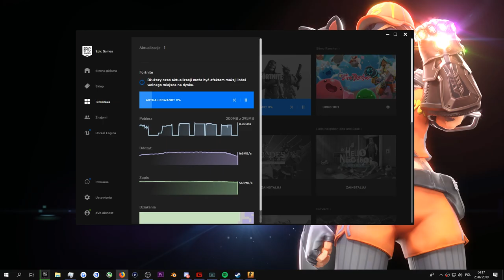UPDATE: Nowa Snajperka, Wyzwania Dogrywki.. (Fortnite)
♒ Źródełka:
- Główny gameplay: by me
- Nowe wyzwania:

💡 Inne rzeczy, które mogą cię interesować:
⠀⠀• Gram na PC, a jego podzespoły to m.in.:
⠀⠀- Obudowa PC: Nzxt H700i matowa czarna niebieska
⠀⠀- Procek: Intel Core i9-9900K 8x 3.60GHz
⠀⠀- Chłodzenie Procka: Nzxt Kraken X72
⠀⠀- Karta Graficzna: RTX 2080Ti
⠀⠀- Płyta główna: MSI MEG Z390 GODLIKE
⠀⠀- Pamięć RAM: G.SKILL 32GB 3200MHz Trident Z RGB LED CL14
⠀⠀- OS: Windows 10 Pro